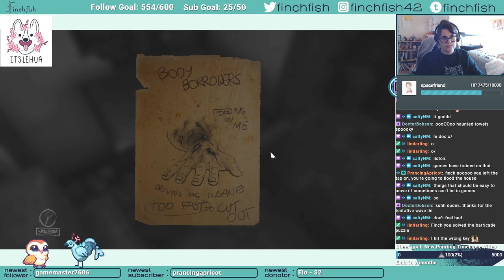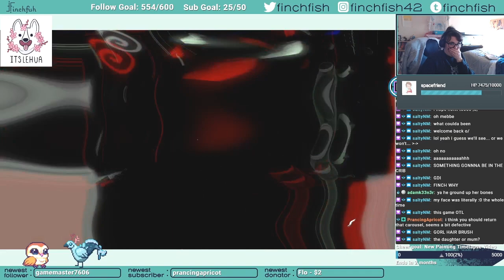Best of Layers of Fear Pt. 2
Nuh uh dolls, no thank you.

☆Make sure to follow the stream to receive notifications when I go live!☆